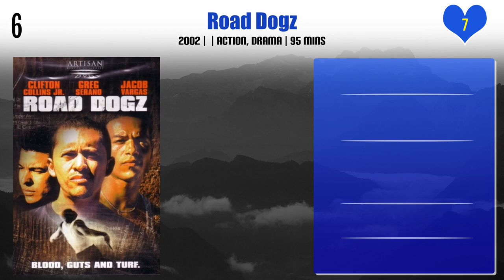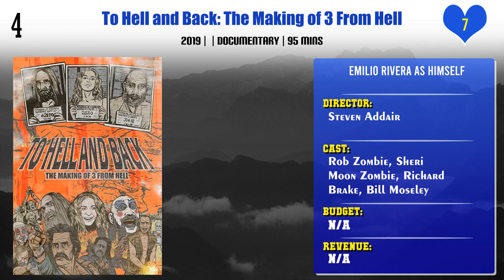Emilio Rivera Top 10 Movies | Best 10 Movie of Emilio Rivera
Top 10 Movies of Emilio Rivera

Find the list of movies by Emilio Rivera you can find more information, movie trailers, posters, reviews, youtube links in below link.

To Hell and Back: The Making of 3 From Hell

Pl. Comment down your favorite movie of Emilio Rivera